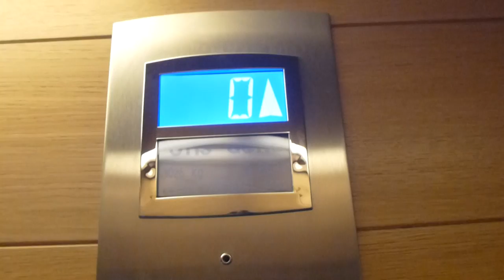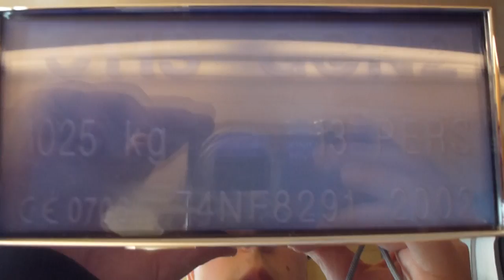OTIS Gen2 Mrl Traction elevator @ Rorgängargatan 6